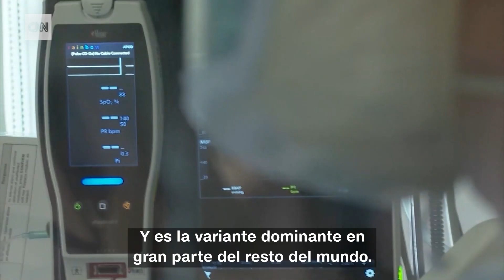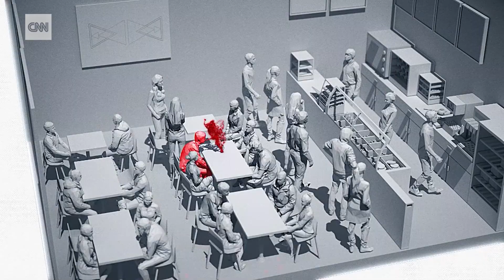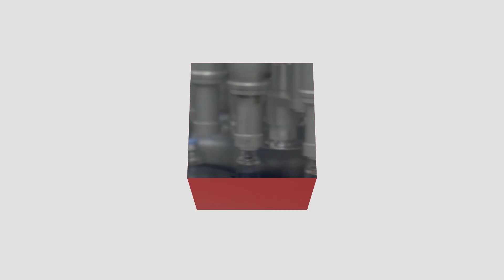Ómicron vs delta: comparación entre las variantes del coronavirus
El Dr. Sanjay Gupta explica la diferencia entre las cuatro variantes del coronavirus que los CDC han descrito en ciertos momentos como "variantes preocupantes". Esto es lo que debes saber.